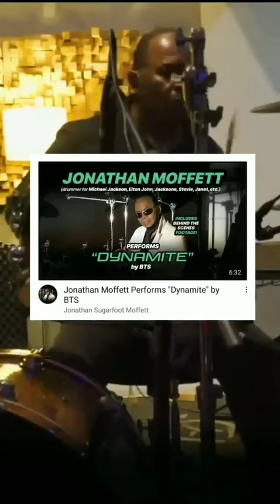Liam Mcewen interviewed Jonathan Moffett [Drumer of MJ]